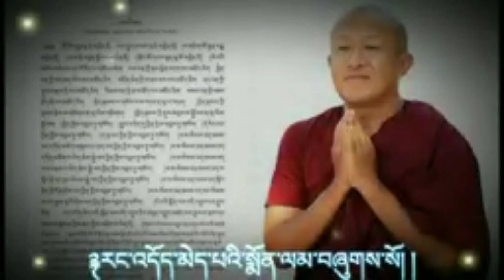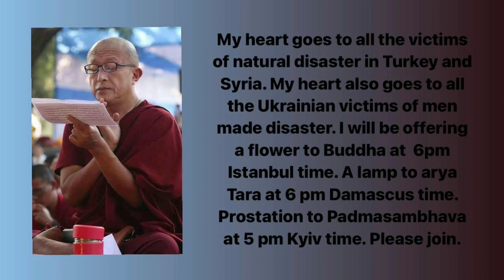Wish You a 63rd Birth Anniversary of Dzongsar Jamyang Khyentse Rinpoche Video by: myself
Wish You a 63rd Birth Anniversary of Dzongsar Jamyang Khyentse Rinpoche

Video by: myself try my best to edit the video

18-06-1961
Long live la rinpoche🙏🙏🙏🙏
Message from Chokyi Gyatso Institute - Dewathang
Join us in commemorating Rinpoche's 63rd birth anniversary on Sunday, June 18, 2023, at Chokyi Gyatso Institute. We extend a heartfelt invitation to all, as we gather to honor and celebrate Rinpoche's extraordinary kindness, compassion, and wisdom. Your presence will make this occasion special as we collectively express our deep gratitude and admiration for Rinpoche's invaluable spiritual guidance, teaching, and transformative insights that have touched countless lives worldwide.